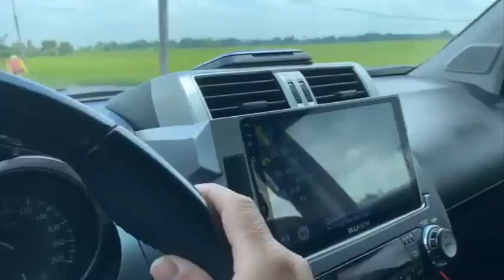Việt kiều Mỹ Lợi Minh "Khi về Việt Nam các bạn sẽ thấy trân trọng sự phát triển của đất nước"